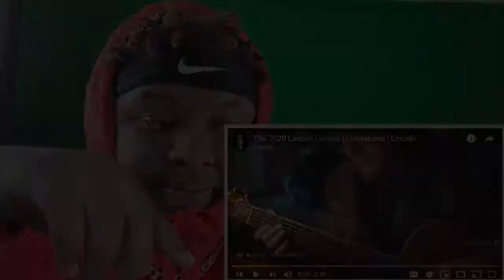DaBoii X Slimmy B - "SOB B$&%# |Reaction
RoadTo10K!